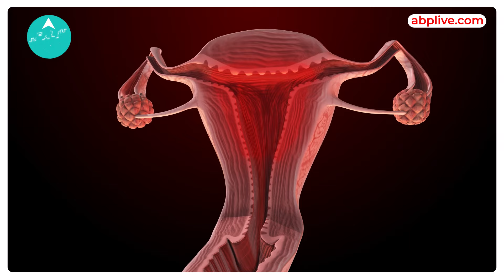Diabetes से होता है Ovarian Cancer का खतरा ! | Health Live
ओवेरियन कैंसर महिलाओं में पाई जाने वाली सबसे गंभीर कैंसर में से एक हैं. क्योंकि इसके शुरुआती लक्षण शरीर पर दिखाई नहीं देते हैं. जब इसके लक्षण दिखाई देते हैं तब तक यह गंभीर रूप ले लेती है.
डायबिटीज की बीमारी ओवेरियन कैंसर के जोखिम को बढ़ाती है. ओवेरियन कैंसर 78 में से 1 महिला को होता है. जिनमे से लगभग आधे को 63 साल की उम्र या उसे ज्यादा उम्र में होता है.

Indian Taboos !!!